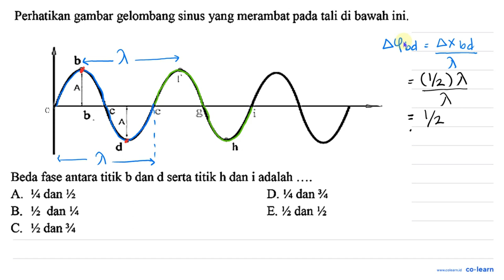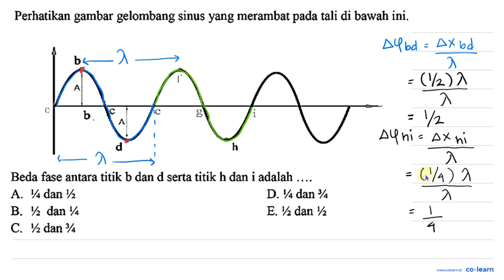Perhatikan gambar gelombang sinus yang merambat pada tali di bawah ini. b Beda fase antara titik ...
Perhatikan gambar gelombang sinus yang merambat pada tali di bawah ini. b Beda fase antara titik b dan d serta titik h dan i adalah A. Ya dan %z D: Y dan % B. Yz dan Y E. 'z dan % C. Yz dan %4

Topik atau Materi: Ciri Umum Gelombang Transversal dan Longitudinal - Ciri-Ciri Gelombang Mekanik - Gelombang Mekanik - Fisika Kelas 11 SMA -

Sumber Soal: Fisika satrioabd.wordpress.com SMP-SMA , N/A

00:00 : Bedah Soal
01:00 : Konsep, rumus dan pengertian Ciri Umum Gelombang Transversal dan Longitudinal
01:18 : Langkah penyelesaian soal
02:14 : Jawaban akhir
02:44 : Penutup